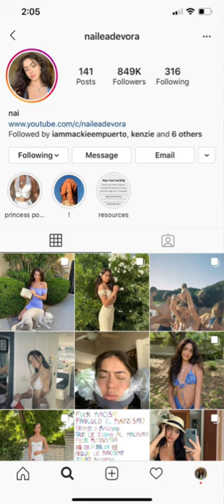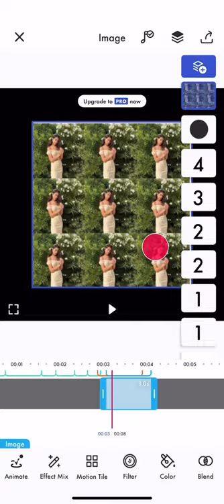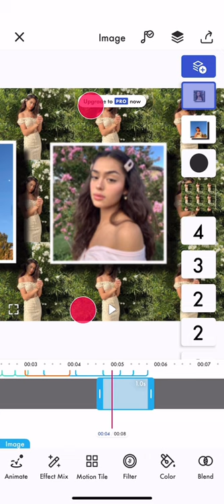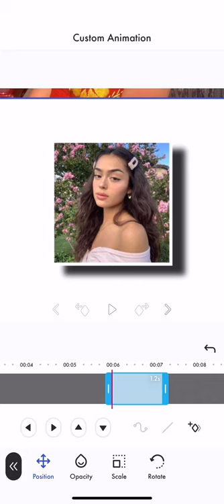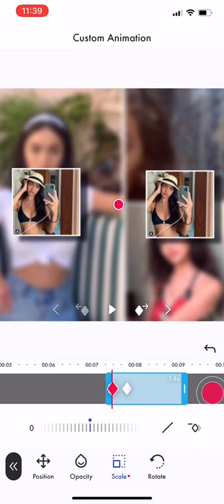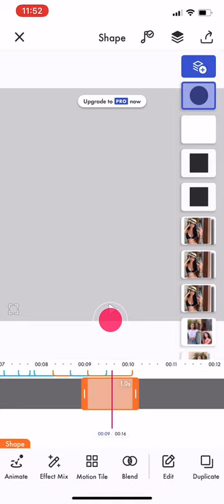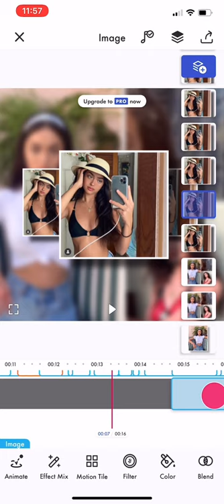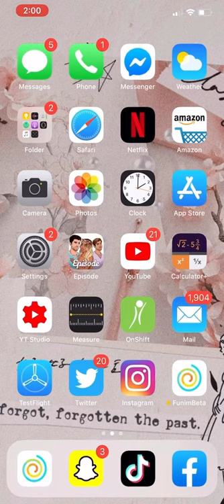How to make an EASY FANEDIT WITHOUT PRO on Funimate😱👑 (Part 4 Watch me edit)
In this video I will show you how to make an easy fan edit without using pro on funimate! FREE!

Musician: @iksonmusic